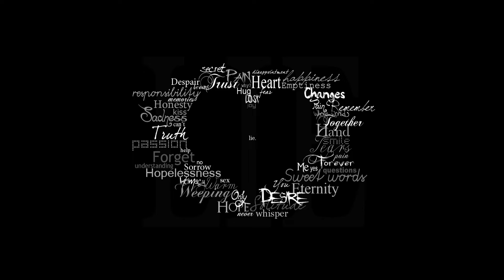Tristesse by Alberto Cobo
(original piano composition)